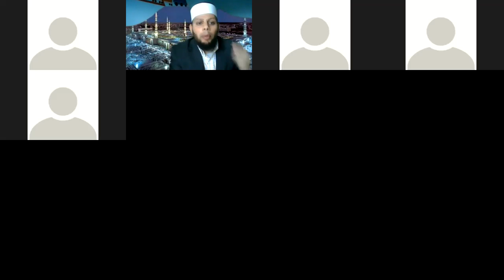Explanation of Surat Albaqarh Part 3 Imam Ragab